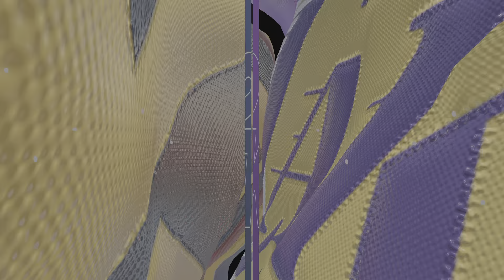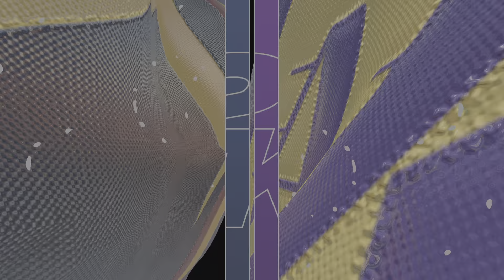Dj SluRRR Gaming 2024